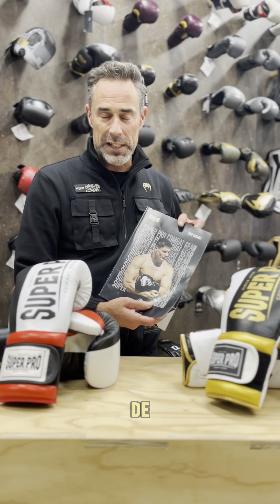Super Pro Bruiser (Review) | Reviews met Klaas Afl. 4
Super Pro Combat Gear lederen Bruiser kickbokshandschoenen De Super Pro Kickbokshandschoenen zijn gemaakt van het hoogste kwaliteit leder zodat de handschoen soepel zijn en zeer duurzaam zijn. De padding is hand gemaakt van een samenstelling van 4 verschillende lagen materiaal zodat het comfortabel aanvoelt aan je handen en ook de perfecte bescherming biedt. Het unieke aan deze handschoenen is de klittenbandsluiting : de handschoen is voorzien van een dubbele sluiting waardoor je pols optimaal ondersteund wordt. De binnenkant van de handschoenen is gemaakt van een soort fluweel wat heerlijk aanvoelt. Met deze ultieme kickbokshandschoenen beleef jij het ultieme kickboksgenot. Super Pro Combat Gear staat al sinds 1978 bekend om haar buitengewoon goede kwaliteit. Dit komt doordat er geen concessies in materiaal keuze en comfort gedaan worden. De producten zijn constant doorontwikkeld door toonaangevende trainers en wereldkampioenen. Zij weten als geen ander aan welke eisen de producten moeten voldoen. Voor welke vechtsporter zijn de Super Pro Combat Gear lederen Bruiser kickbokshandschoenen geschikt? Deze lederen (kick)bokshandschoenen zijn geschikt voor iedereen die een veilige, comfortabele en kwalitatieve kickbokshandschoenen zoekt. De Super Pro Combat Gear lederen Bruiser kickbokshandschoenen zijn geschikt voor thai/kickboksen, origineel boksen en K1.